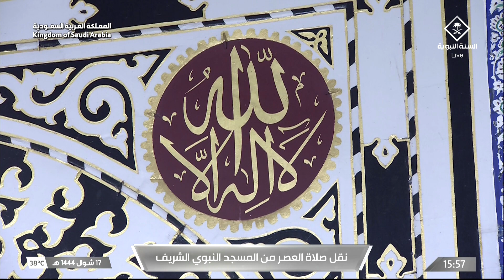7th May 2023 Madeenah 'Asr Sheikh Budayr